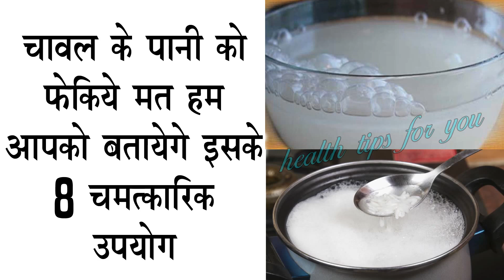चावल के पानी को फेकिये मत ,जानिये इसके 8 चमत्कारी फायदे